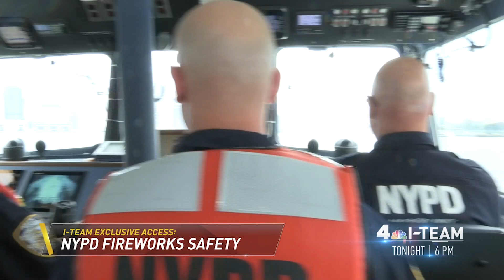News 4 New York: I-Team "NYPD Fireworks Safety" Promo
Wednesday, July 3rd at 6pm - Go behind the scenes to see the high tech tools the NYPD is using to keep everyone safe at this year's NYC 4th of July fireworks. Only the News 4 I-Team's Marc Santia got this exclusive access.